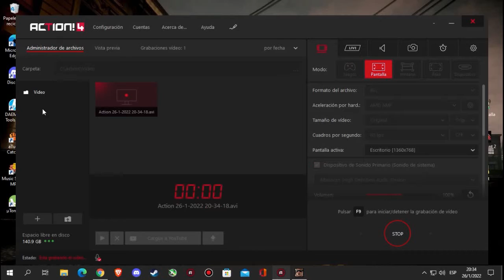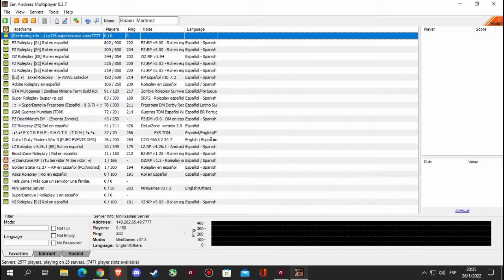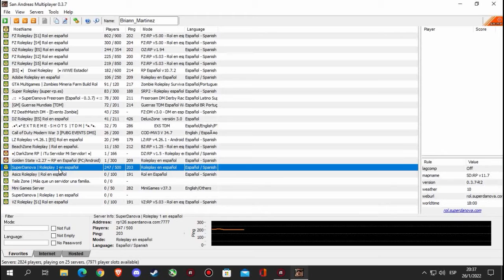SuperDanova está caído pero puedes entrar de esta manera | BrianTheGamer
✎Grabación:
•MsiAfterburner/Action!/Bandicam

✎Mi PC:
•Mother: Gigabyte F2A68HM-H
•CPU: AMD A4-6300
•GPU: APU with Radeon(tm) HD
•RAM: 4GB RAM 1600Mhz
•Fuente: Fuente 500W
•HDD: HDD 500GB

✎Perifericos:
•Monitor: LG 20" 60Hz
•Mouse: xSoul XM550
•Headset: Noganet NGV-400
•Teclado: xSoul XK800
•Gabinete: De Oficina